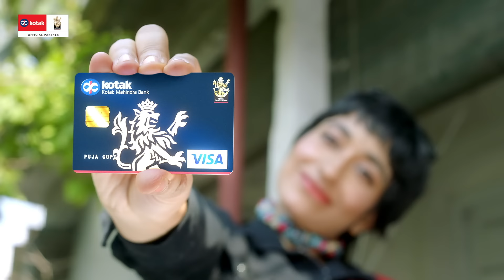RCB Podcast: How the IPL Changed My Life ft. Mohammed Siraj | Full Episode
Catch Mohammed Siraj on the RCB Podcast powered by Kotak Mahindra Bank, talking about his cricket journey, love for RCB & Virat Kohli, and many emotional, inspiring and fun stories.